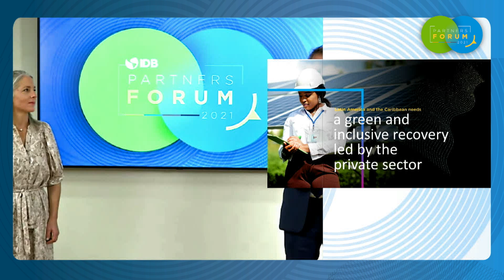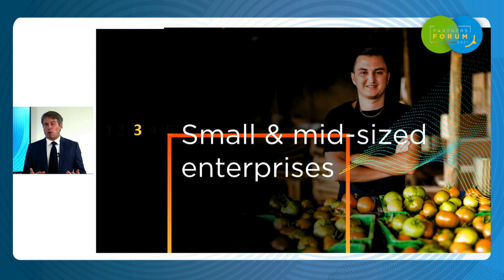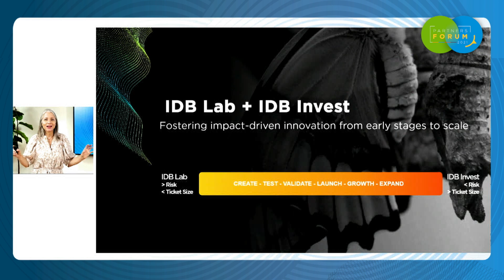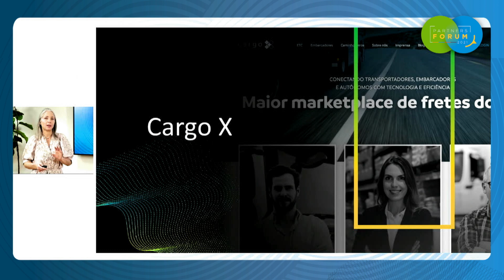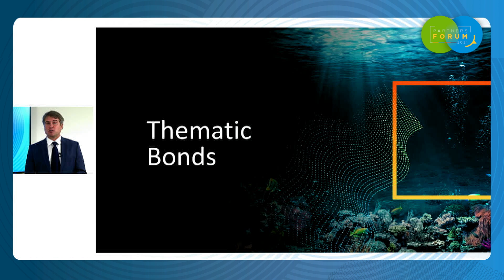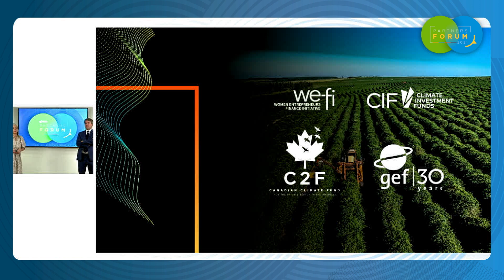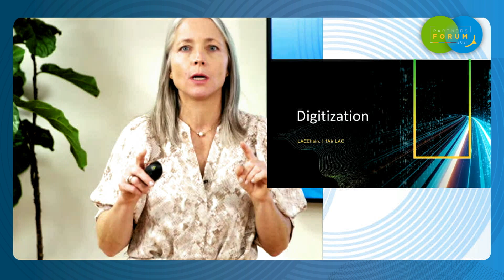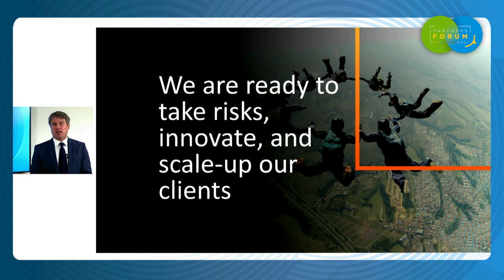IDB Group Partners Forum – Session 5 - Day 1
The IDB Group Partners Forum took place virtually on October 13-15, 2021. At this critical time for Latin America and the Caribbean, the Forum brough together 200+ partners from the public, private and philanthropic sectors across the world to discuss concrete opportunities for collaboration in the region line with Vision 2025, the IDB’s blueprint for post-pandemic recovery and growth. We are grateful to all our partners who joined for the continued trust and commitment to improving lives in the region.